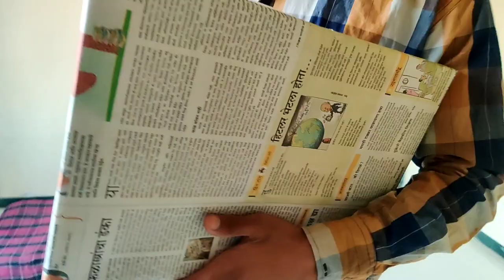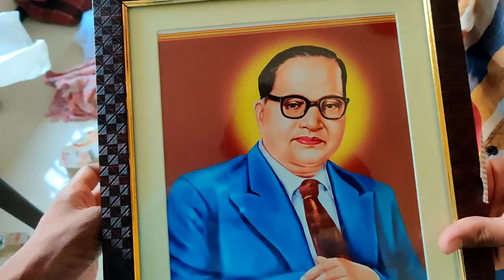बाबासाहेबांच्या जयंती बद्दल करत आहे शूट लवकरच व्हिडिओ बघायला भेटेल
कॉमेडीची व्हिडिओ बघण्यासाठी खालील चैनल ला भेट द्या